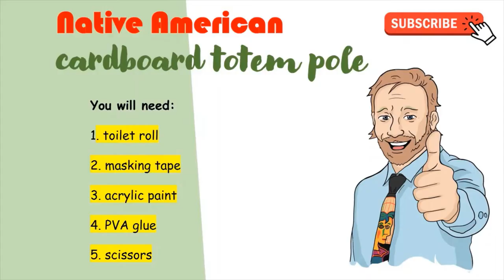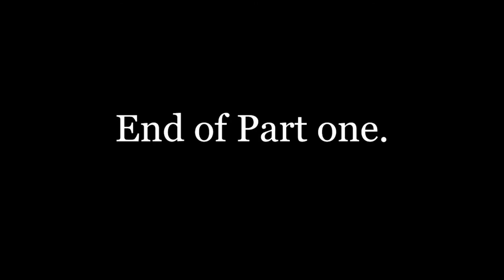Cardboard Totem Pole with Mr Carr // Art Lesson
constructing a totem pole out of cardboard and acrylic paint.

Step 1: draw out your extra shapes based off of your totem pole thumbnail designs.
Step 2: cut out these shapes using scissors.
Step 3: stick these shapes onto your toilet roll using PVA glue.
Step 4: cover the top of your toilet roll with masking tape.
Step 5: paint your totem pole in a base coat of brown acrylic paint first.
Step 6: add in the primary colours keeping them bold and strong.
Step 7: add in any remaining details with a fine liner and white pen.